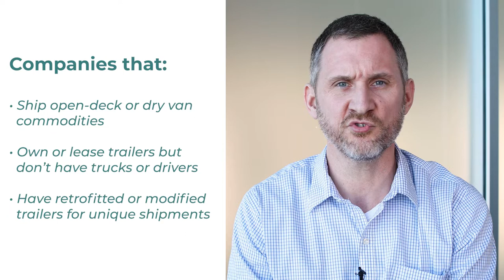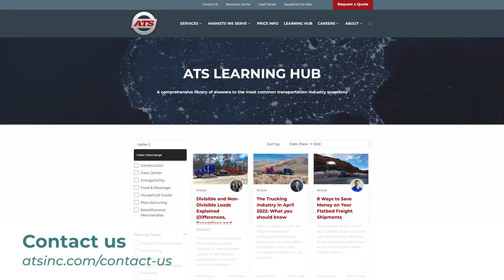What is power-only trucking?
With so many ways to transport freight, selecting the best shipping method may be overwhelming. For a company with trailers, but no drivers, power-only trucking might be right for your shipping needs.

Justin, an expert at Anderson Trucking Service, is here to day to discuss what power-only trucking is and who it benefits.